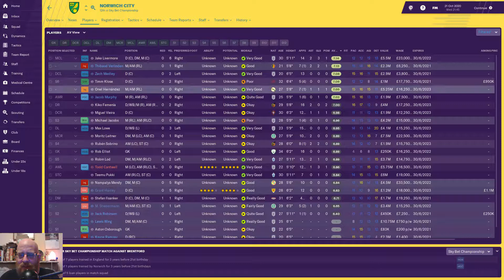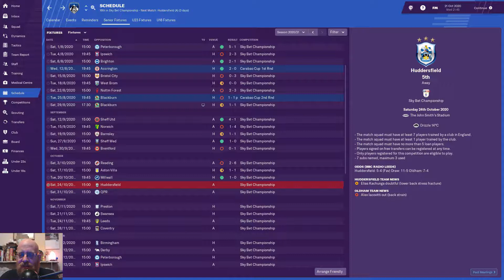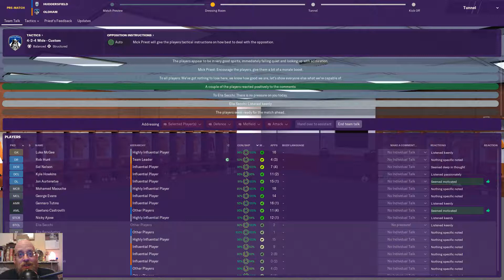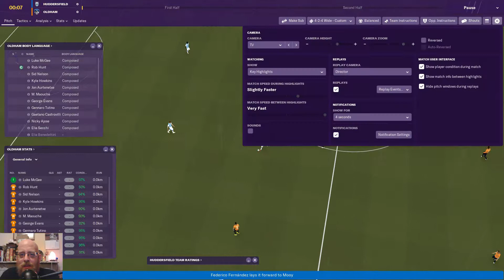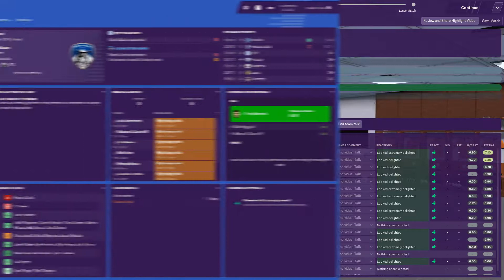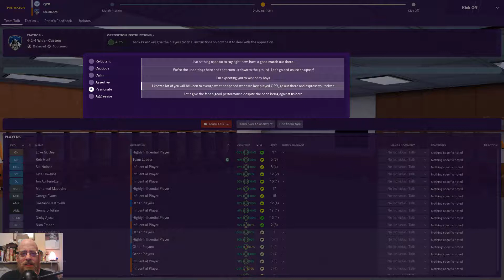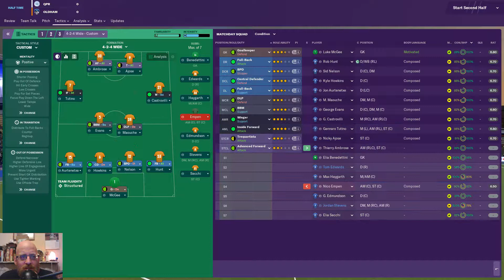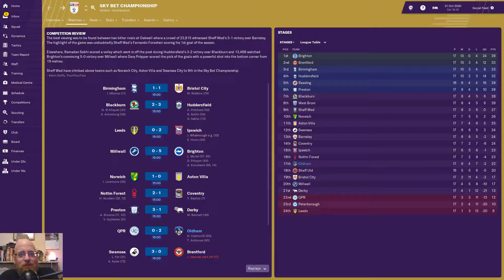Pork Pie, Sausage Roll! - EP #15 | Looks like we might be staying!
Back to Back promotions that have led us to the Championship are unlikely to continue! We might be staying up though!